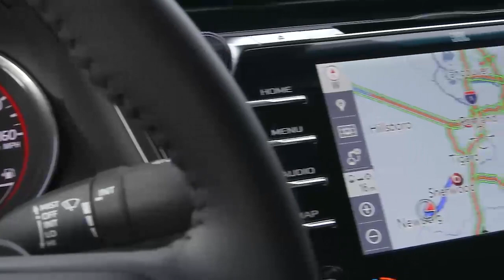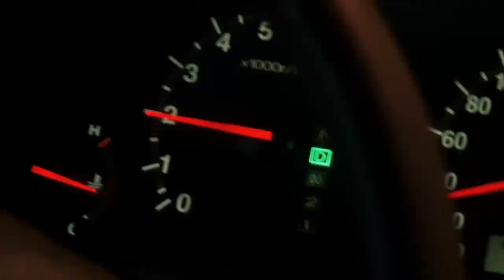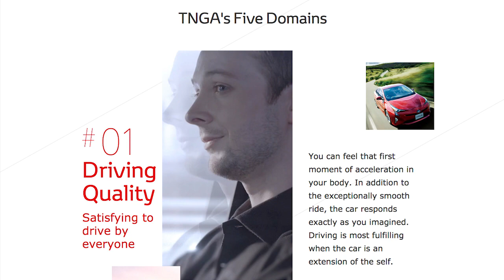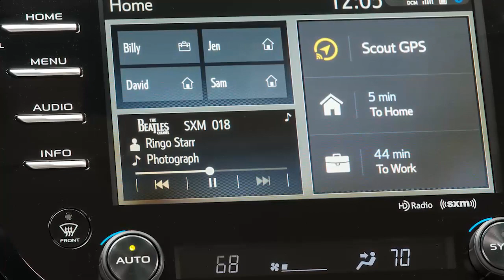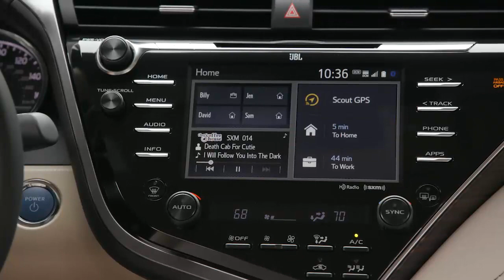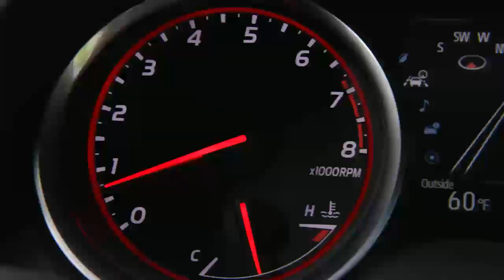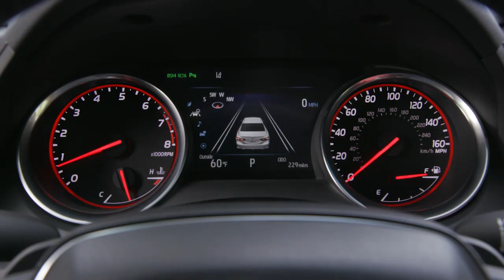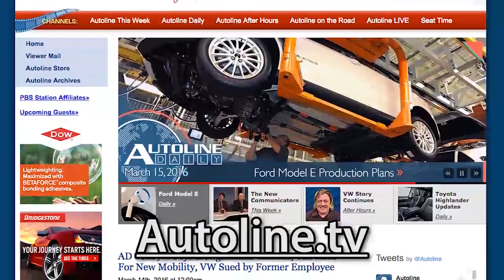The All New Camry In Portlandia - Autoline After Hours 383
TOPIC: 2018 Toyota Camry

SPECIAL GUESTS:
01:55 - Jack Hollis, Group VP, Toyota Division
13:44 - Ian Cartabiano, Chief Designer, Toyota Camry
34:20 - Masato Katsumata, Chief Engineer, Toyota Camry

44:00 - PANEL DISCUSSION:
John McElroy, Autoline.tv; Gary Vasilash, Automotive Design & Production; Nina Russin, Carspondent.com; Tara Weingarten, Vroomgirls.com